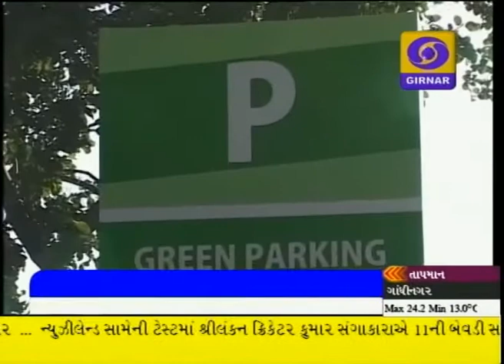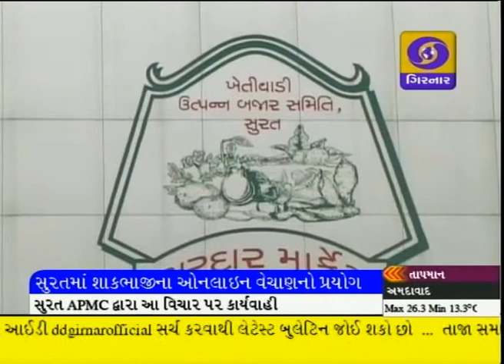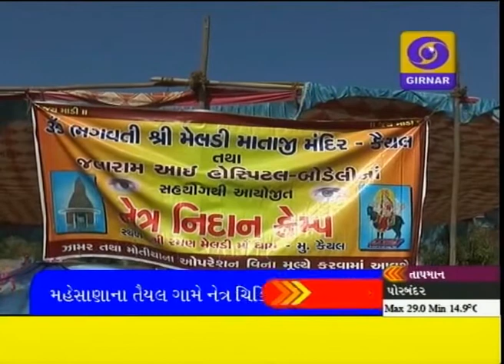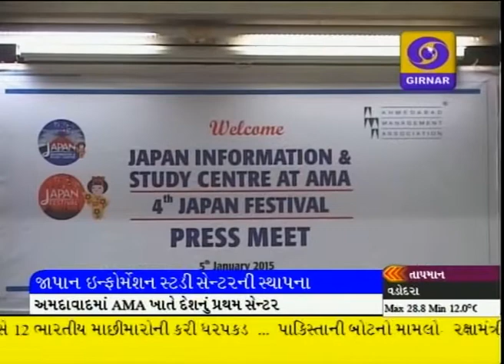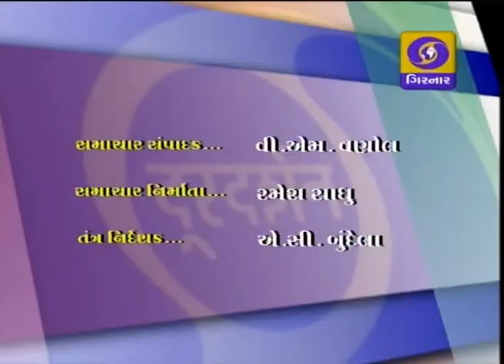LATEST GUJARATI NEWS, 8-30 PM DD GIRNAR, DATE-5-1-2015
PM STREET LIGHT, DELHI BJP MEET, NITI AYOG, PANJAB ANTI DRUGS, GOVERNOR IN CONVOCATION, HIGH ALERT